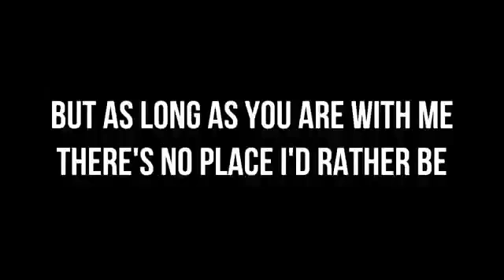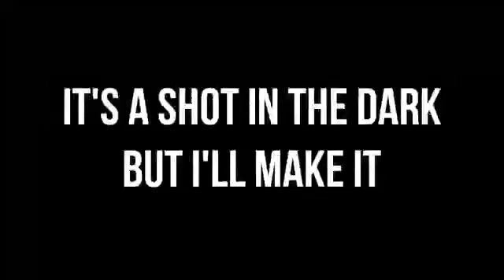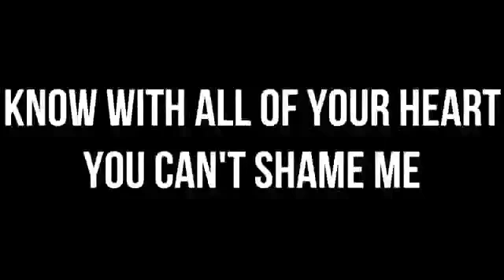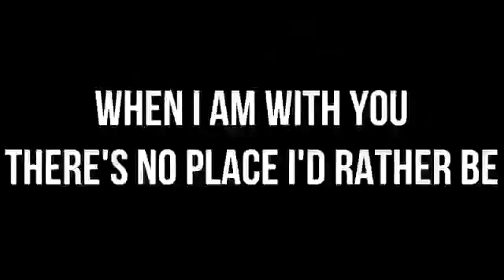ＷＳメドレー